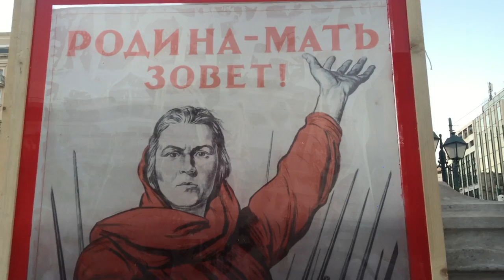utopia / distopia (festa della liberazione)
Il 9 maggio 2017 in piazza Sintagma una festa della liberazione dal nazifascismo. Sono russi e greci insieme, si ringraziano a vicenda, si richiamano al comunismo e all'Unione Sovietica. C'è nostalgia, è palpabile, c'è anche chi piange, e i bambini portano fiori all'eroe russo e a quello greco. Non ci sono solo vecchi, sono di tutte le generazioni, fino ai bambini, in prima fila, con le divise del tempo, con lo sguardo stupito, con l'assenza e la presenza. La giovane canta, stona anche, ma che importa.